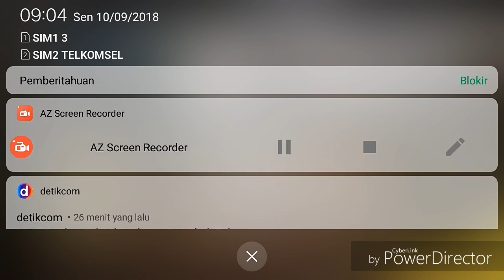SOLO RANK (BIYAR NOOB ASAL PLUS++)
Trik solo
Tidak perlu GG
Yg penting hati hati..